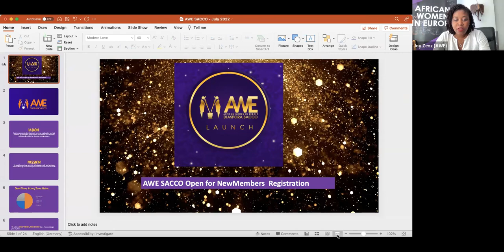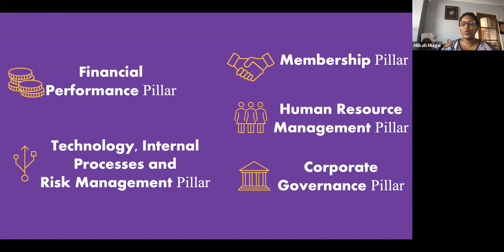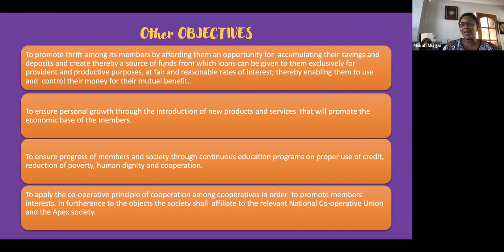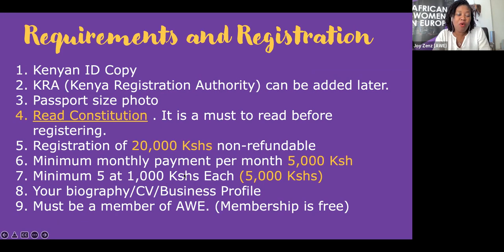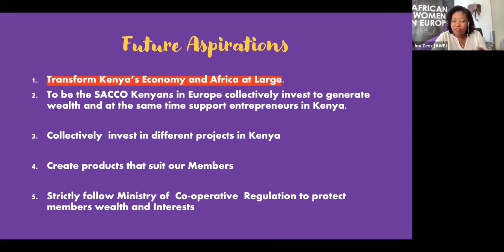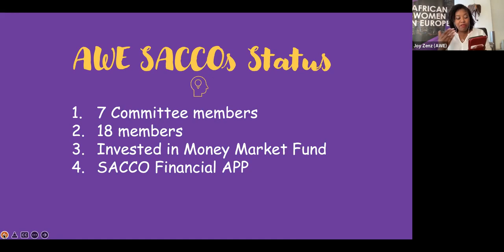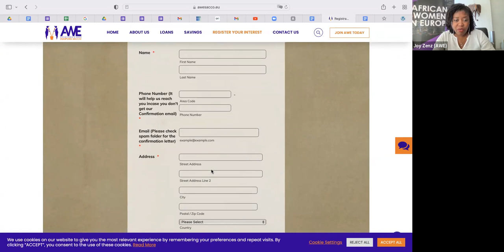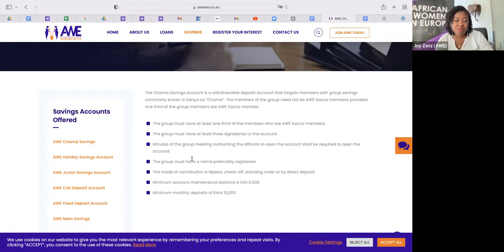AWE Diaspora SACCO Info Day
AWE Diaspora SACCO welcome new members to join us .

Women and Men are welcome to join us.